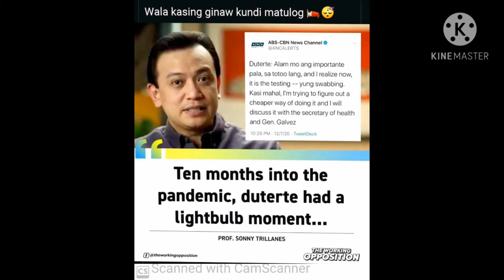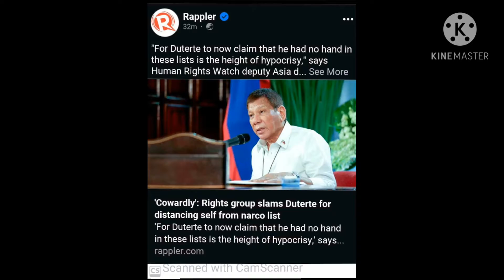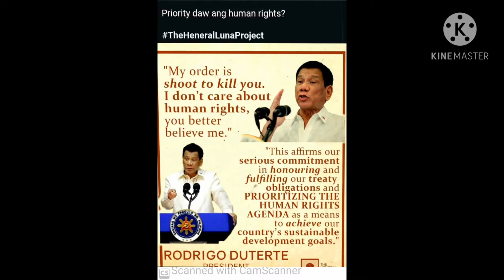CROSSLINE PILIPINAS:Samut-saring mga post sa fb(opinyon noon at ngayon)